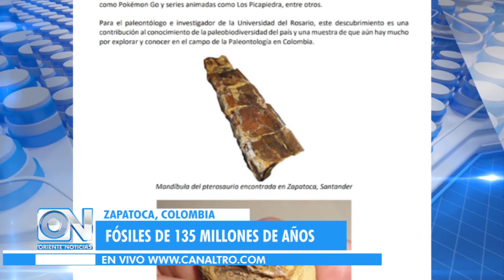Des­cu­bren en Co­lom­bia fó­si­les de rep­til vo­la­dor de hace 135 mi­llo­nes de años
Me­dian­te la re­cons­truc­ción de dis­tin­tos res­tos fó­si­les en­con­tra­dos en el de­par­ta­men­to de San­tan­der en Co­lom­bia, se pudo de­ter­mi­nar la apa­rien­cia de un pte­ro­dác­ti­lo que ha­bi­tó esa par­te del pla­ne­ta.